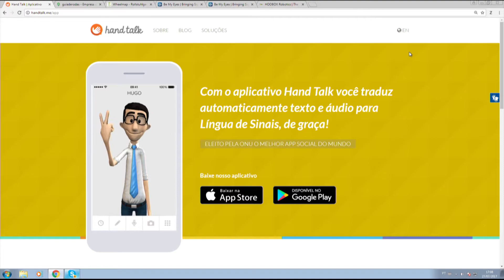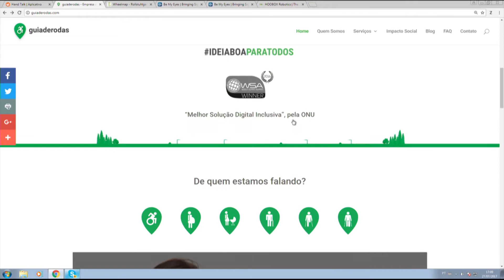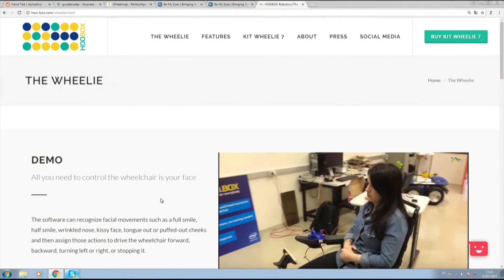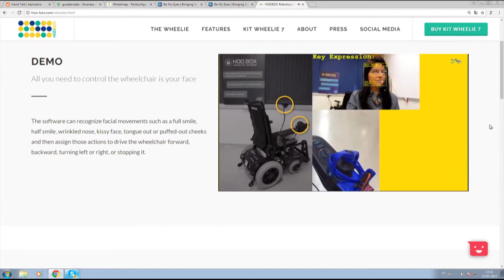Aplicativos assistivos são práticos e inclusivos | Conexão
Aplicativos assistivos são práticos e inclusivos
A oferta de recursos e serviços com tecnologia assistiva tem feito diferença na vida de pessoas com necessidades especiais. Conheça alguns aplicativos assistivos que contribuem para a inclusão e vida independente.
Entrevistado: Beto Largman, jornalista e consultor especializado em tecnologia
Exibição: 01 de agosto de 2017